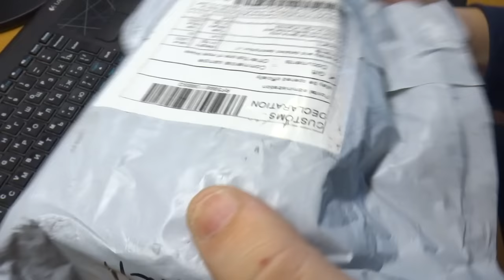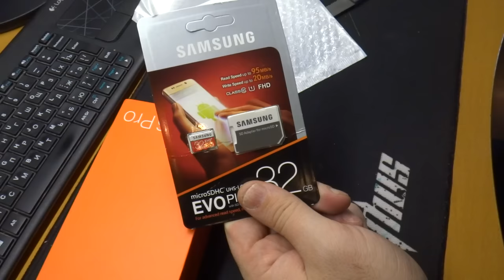Проверка Пандао Xiaomi Redmi Note 6 Pro за 8000 рублей?!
В данном видео принимали участие следующие товары:
На Пандао принципиально не кладу ссылки, подробности в следующих видео.